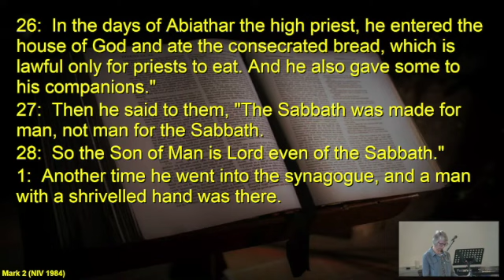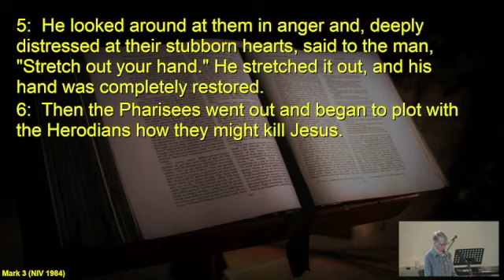Sunday 23rd June 2024 | Phil Walsh | Sermon | Ivybridge Methodist Church